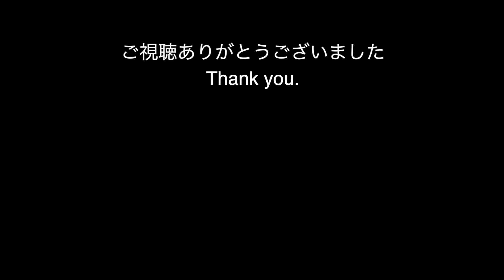メンデルスゾーン 「歌の翼に」Auf Flügeln des Gesanges (Mendelssohn)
【YouTube限定】お寺でクラシック♪「第七回御霊屋コンサート」の曲のみをご紹介します。コンサート全体の動画はこちら↓

ピアノ伴奏はコレペティトールの香川紀恵先生が神奈川からのご出演です。西洋音楽とお寺の雰囲気、そして小鳥のさえずりも一緒にお楽しみください。

詩：Heinrich Heine (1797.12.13, Düsseldorf - 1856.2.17, Paris)
曲：Jakob Ludwig Felix Mendelssohn Bartholdy (1809.2.3, Hamburg - 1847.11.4, Leipzig)

Auf Flügeln des Gesanges,
Herzliebchen, trag' ich dich fort,
Fort nach den Fluren des Ganges,
Dort weiß ich den schönsten Ort.
Dort liegt ein rotblühender Garten
Im stillen Mondenschein;
Die Lotosblumen erwarten
Ihr trautes Schwesterlein.

Die Veilchen kichern und kosen,
Und schaun nach den Sternen empor;
Heimlich erzählen die Rosen
Sich duftende Märchen ins Ohr.
Es hüpfen herbei und lauschen
Die frommen, klugen Gazell'n;
Und in der Ferne rauschen
Des heiligen Stromes Well'n.

Dort wollen wir niedersinken
Unter dem Palmenbaum,
Und Liebe und Ruhe trinken,
Und träumen seligen Traum.

歌の翼に乗って、
心から愛するきみを連れて行こう、
遥か遠いガンジス川のほとりへ、
そこが世にも美しいことを私は知っているのです。
そこには赤い花たちが咲き誇り、
静かな月明かりに照らされています。
蓮の花たちは
親しい妹を待ちわびているのです。

スミレはくすくす笑ってじゃれ合い、
星を見上げています。
ひそやかに薔薇たちは
芳しくメルヘンをささやき合うのです。
そこに跳ねて来て耳を澄ますのは、
おとなしく賢いカモシカです。
そして遠くでは、
聖なる川がさざめいています。

そんなところで一緒に横になって
椰子の木の下で、
愛と安らぎを味わいながら、
幸せな夢を見ましょう。
（訳: たまきひみか）

御霊屋コンサートは十夜会法要の後に行われる奉納演奏会で、毎年11月3日（文化の日）に開催です。十夜会（じゅうやえ）という名称は、古来は十日十夜にわたって法要がおこなわれた名残です。リアルでの演奏会へもぜひ足をお運びくださいませ。

♢Facebook「お寺でクラシック♪ 御霊屋（おたまや）コンサート」のページ

Soprano, Himika Tamaki 瑞樹比美香（たまきひみか）
高校1年の夏に初めてオペラをみてオペラ歌手になりたい、と決意する。
イタリア人指揮者セルジョ・ソッシィ氏、声楽をトミコ・ソッシィ氏に師事しイタリア、スロヴェニアでオペラマスタークラスに参加。高校3年時にはイタリアのジョルダーノ歌劇場で歌劇『フィガロの結婚』バルバリーナ役を演じる。
高校卒業後、ウィーン音楽院独唱科で学び、2年連続ミレッラ・フレーニのオペラマスタークラスに参加。この留学で日本の伝統音楽に興味をもち、また日本の文化を学び広く伝えたいという気持ちがうまれる。
帰国後、演奏法を中村初穂氏に師事。師は音楽だけではなく、幅広いジャンルに精通しており毎回のレッスンで楽しいお話を聞かせてくれた。トミコ・ソッシィ氏と中村初穂氏が偶然にも同日に亡くなったのをきっかけに次の春、大正大学仏教学科に入学。仏教表現コースに在籍し宗教と音楽、特に天台声明を中心に研究。“祈り”と“音楽”の繋がりを求める。大学3年次ミュンヘン大学に留学。
大学卒業後、和歌山県に移住
第44回和歌山県新人演奏会出演
第76回TIAA全日本クラシック音楽コンサート審査員賞
◇南葵音楽文庫サポーター

◇毎年11月3日国宝長保寺の徳川家御霊殿で十夜会奉納演奏「御霊屋コンサート」の企画・出演をしている。

グッドボタン励みになります。